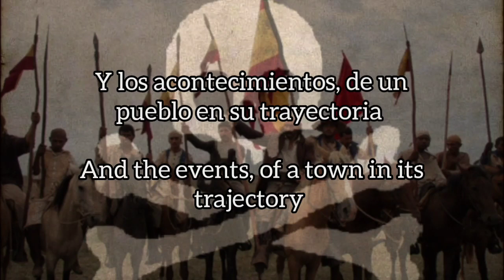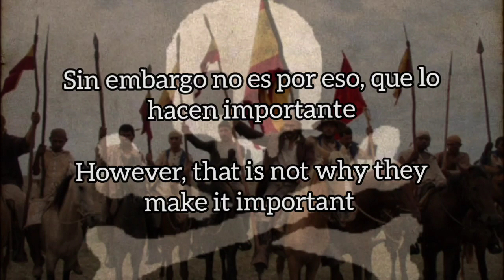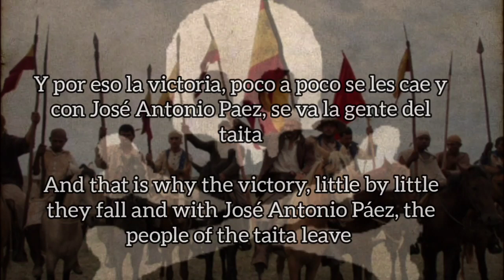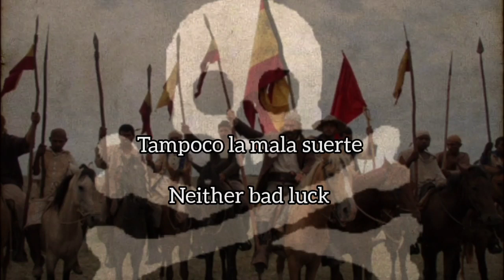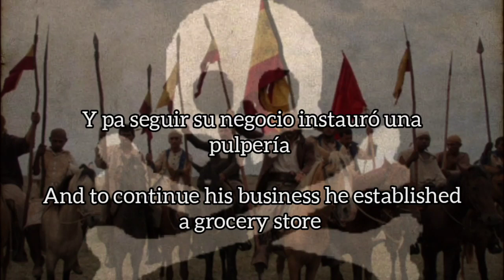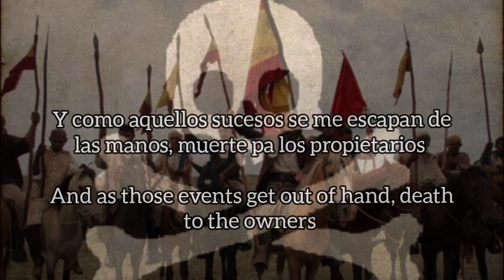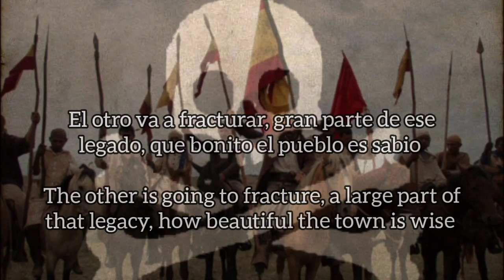[Corrío de José Tomás Boves] Canción llanera venezolana sobre los Llaneros de Boves